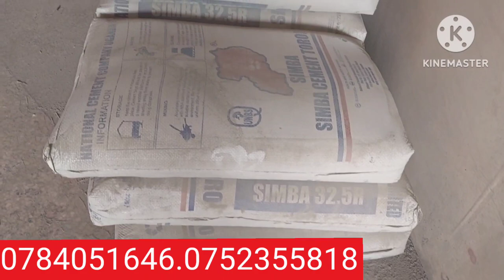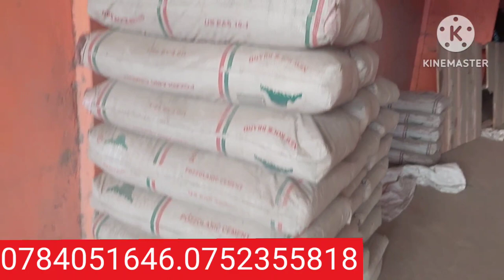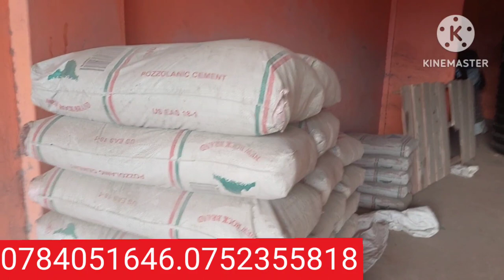HIMA CEMENT AND SIMBA CEMENT COSTS 32500 TORORO 4 COSTS 33000 AND TORORO 2 COSTS 36000